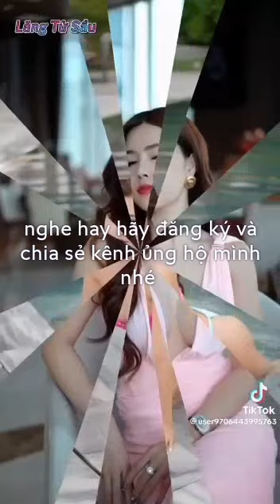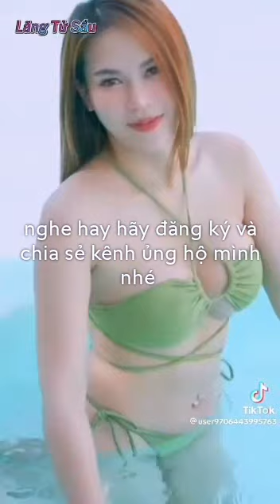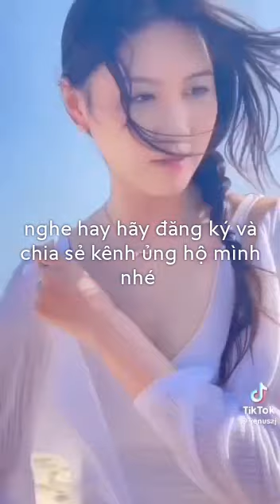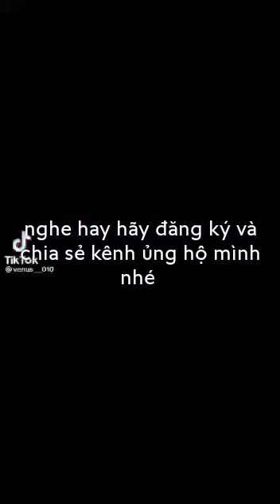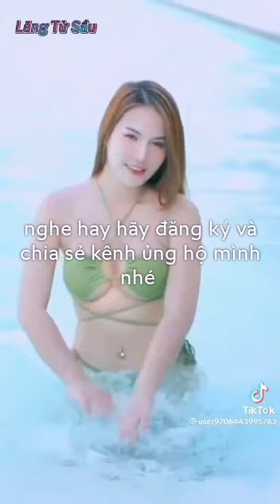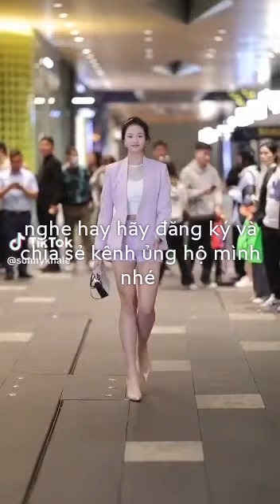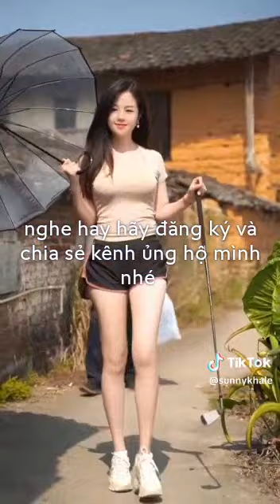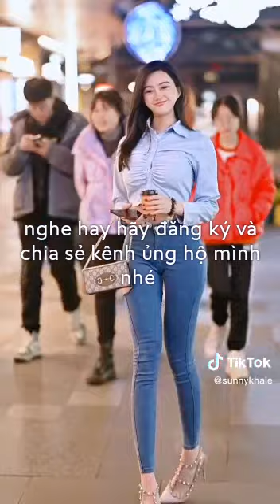hiệp mọi bolero, liên khúc nhạc trữ tình